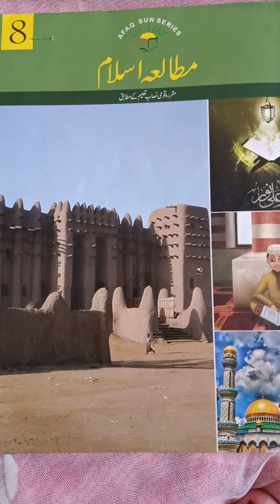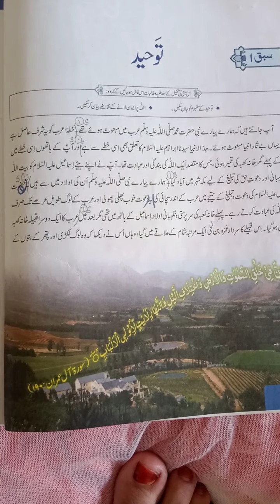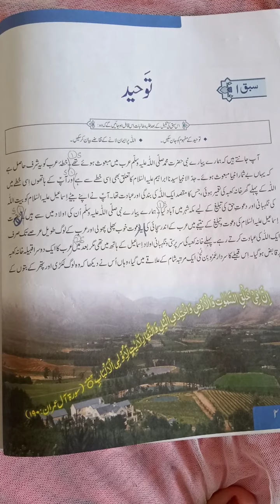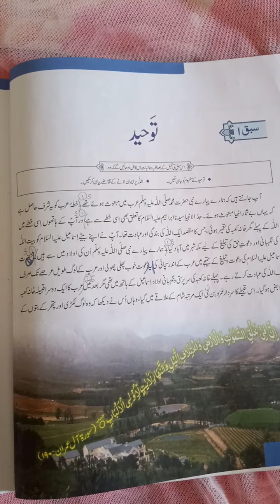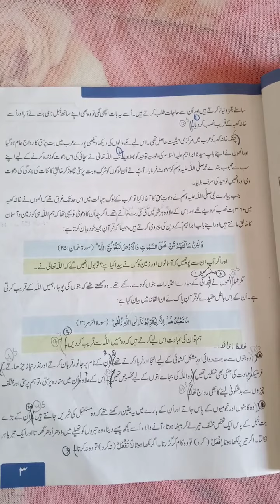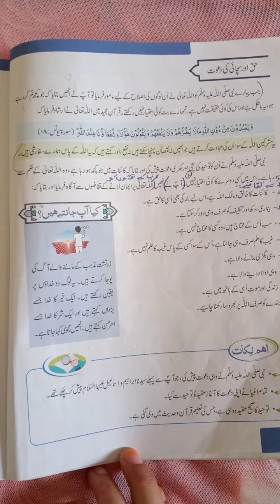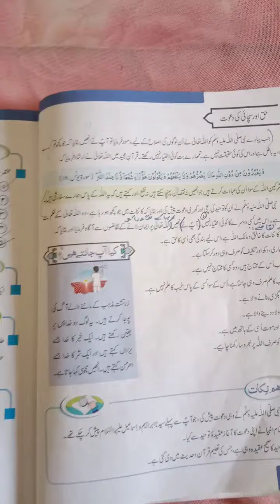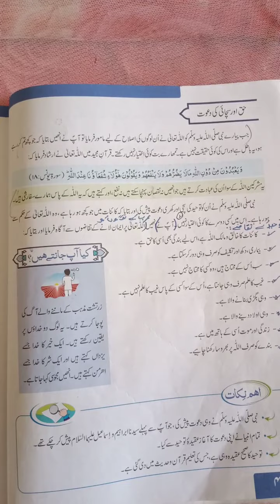Islamiat lecture for class 8th..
I create lectures videos for primary and secondary students